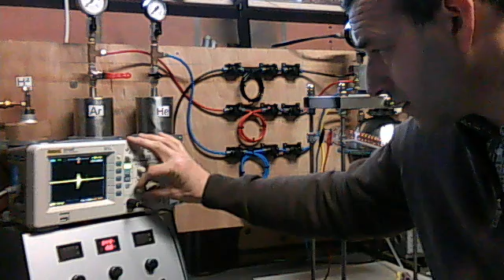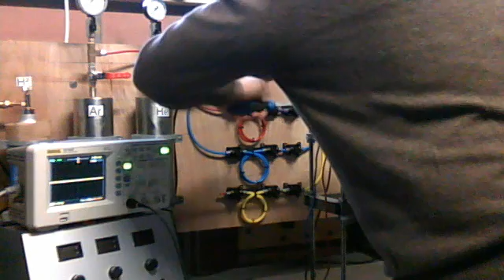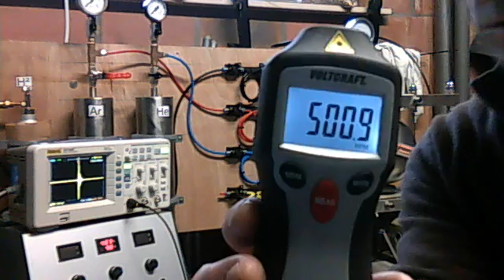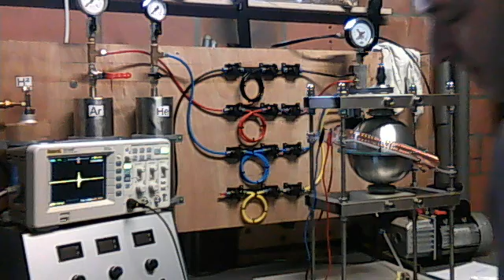V11_Noise tests 2013 12 07 14 43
I try to answer through this test a few questions. The copper coil detects environmental and other influences. Test with only a spinning sphere, without gas or vacuum.